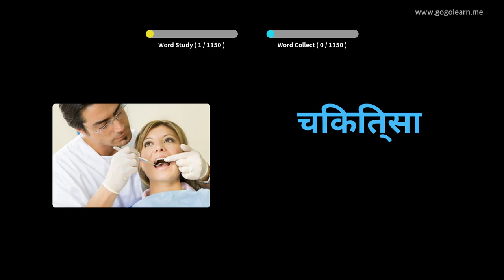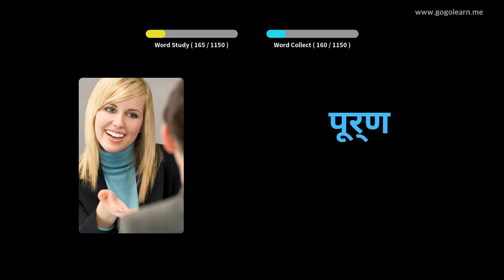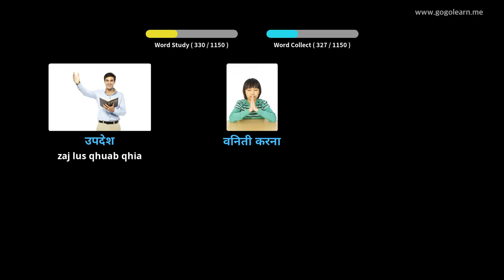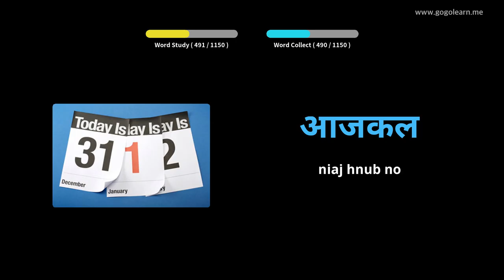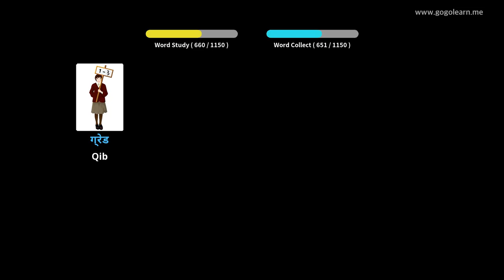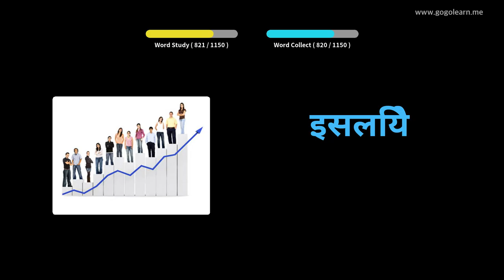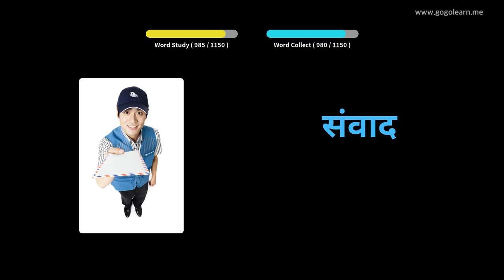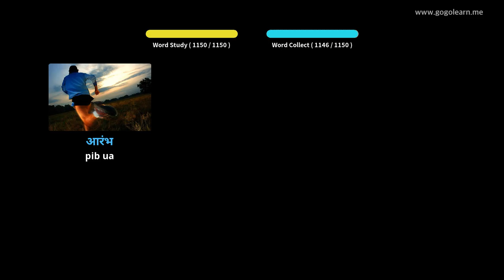Cov Tub Ntxhais Kawm Lus Hindi | Golearn